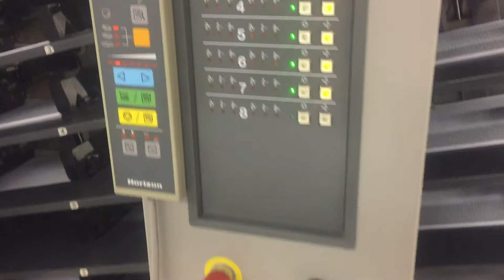Horizon used collator MC-80m - LA-POSTPRESS - #21654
offer consists of:

Horizon MC-80m
collator

- model: air-suction collator
- bins: 8
- error avoidance:
misfeed-, doublefeed- and jamming control
- expandable to 6 collators (48 bins)

programs:
- doublecycle (nonstop-work)
- selective collating

- sheet size:
max. 470x318mm; min. 160x110mm
- processing strength: 50-260g/sqm
- loading height: 50mm/ bin

- production speed: max. 5.100 cycles/h

- power: 400V - 1,86kW
- dimension: 660x810x1660mm
- weight: 229kg